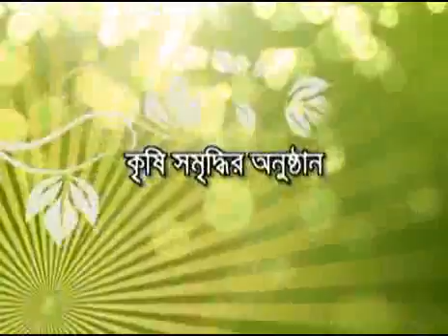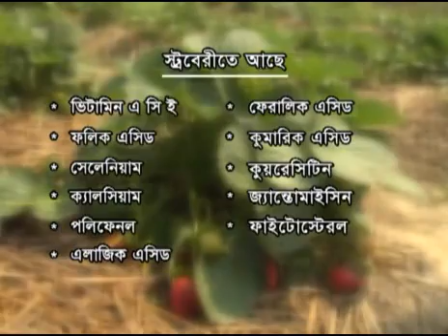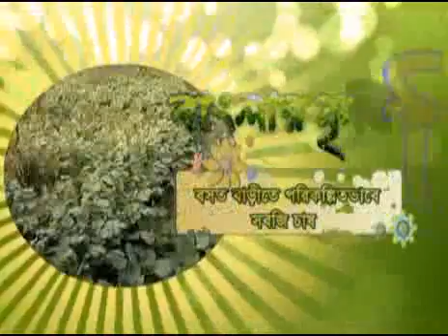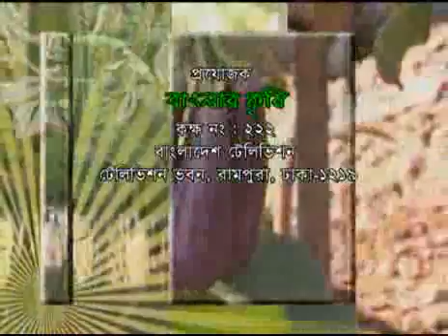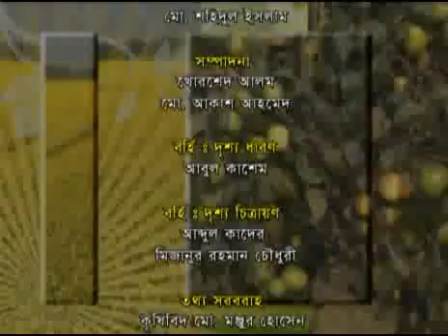Banglar Krishi - 115 (Strowbery+Bosot Barita Sobji Chas+Khachai Mas Chas)